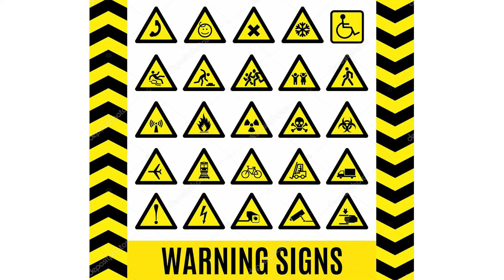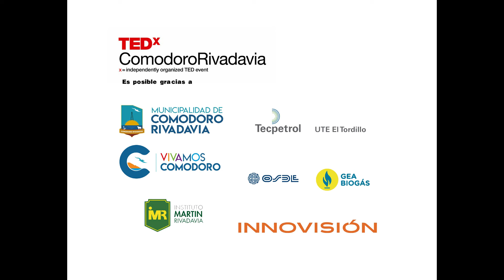El dilema de la inteligencia artificial | Cecilia Celeste Danesi | TEDxComodoroRivadavia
Los beneficios de la inteligencia artificial están a la vista, pero realmente somos conscientes de los riesgos que implica que la AI sea parte de nuestra vida diaria? ¿Qué hacemos ante este dilema? Cecilia Danesi tiene la respuesta en esta charla de TEDxComodoroRivadavia edición 2020 Cecilia Celeste Danesi es abogada (aunque no lo parezca), profesora e investigadora. Gracias a su vocación por la educación pública y por la transformación permanente del Derecho, logró abrir la primera asignatura en “Inteligencia Artificial y Derecho” de la Facultad de Derecho de la UBA. Es directora de la revista “Inteligencia Artificial, Tecnologías Emergentes y Derecho” una innovadora revista que une disciplinas “aparentemente” lejanas y crea un espacio interdisciplinario para el debate del impacto de la IA en la sociedad. Combinó su pasión por viajar y capacitarse con diversos estudios que realizó en el exterior. Muchos de ellos los llevó a cabo gracias a la obtención de becas competitivas, entre ellas, fue becaria de Fundación Carolina. Actualmente, Cecilia es una referente nacional e internacional en materia de nuevas tecnologías y su impacto social. This talk was given at a TEDx event using the TED conference format but independently organized by a local community.